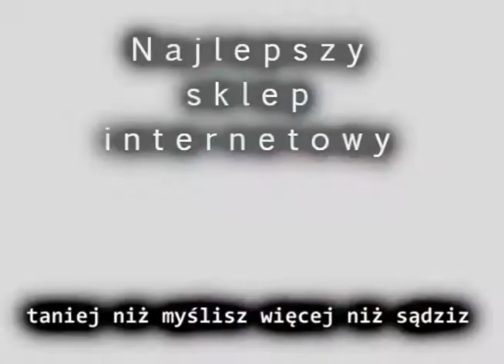TXB481 Triplex fajerwerkimarket